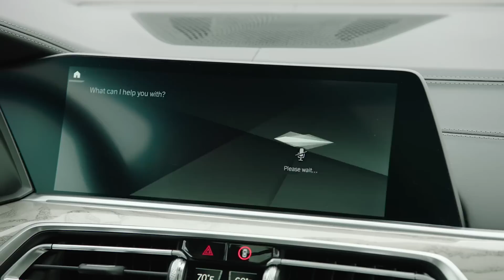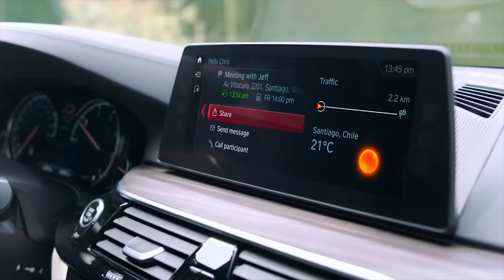BMW Digital Services, Current & Future - CES 2019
Tanja Otte is a Communication Manager for BMW's Digital Services and she provides us a window into its whole portfolio of current intelligent products and services as well as a glimpse into the future.